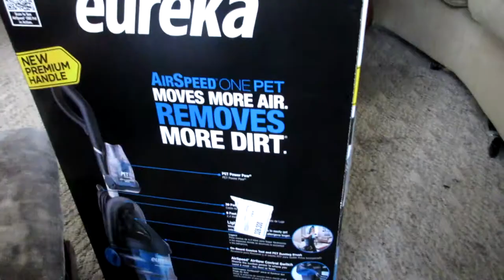New Vacuum Cleaner and Puzzles(Vlog 94)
It's amazing how excited a housewife gets over things like a new vacuum cleaner. Our neighbors had a tree removed today and we were pretty impressed with their technique. Ellie has had a high fever all day, and all the kids were up past midnight with us, so we made popcorn and worked on a puzzle together :)